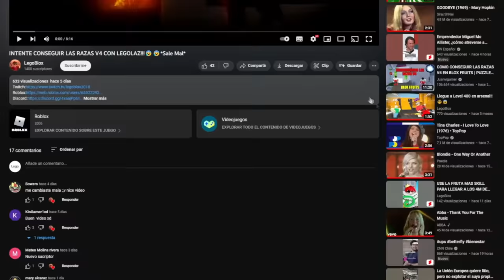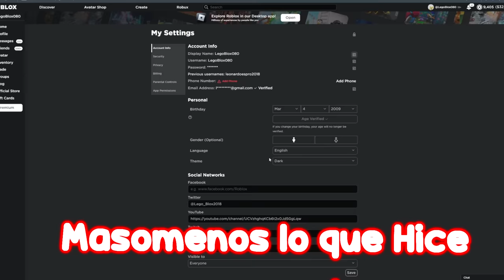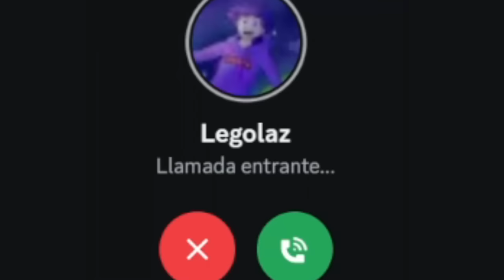😨 ME INFILTRO COMO RODNY EN EL VIDEO DE LEGOLAZ | BLOX FRUITS